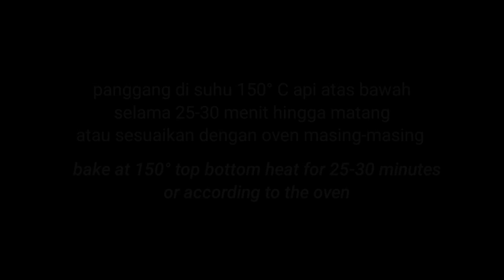Kue Kering Lebaran 2023‼️ Kue Kurma Berbalut Karamel dan Kacang Tanah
Hai semua..

Di video kali ini mommy share resep Kue Kurma yang renyah di crunchy di luar tapi lumer di dalam karena ini kue yang dibalut Karamel dan Kacang Tanah.

Cara bikin kue ini gampang banget cocok untuk hari besar atau sekedar untuk cemilan 😊

Berikut bahan yang diperlukan :

120 gr margarin (cake and cookie)
30 gr gula halus
1 butir kuning telur
26 gr susu bubuk ( 1 bungkus dancow)
180 gr tepung pro rendah (kunci biru)

Baluran :

250 gr kacang tanah cincang sangrai (saya beli jadi)
200-250 gr gula pasir untuk karamel
4-5 sdt  margarin

Semoga video ini bermanfaat dan menginspirasi kalian 😁

Terima kasih